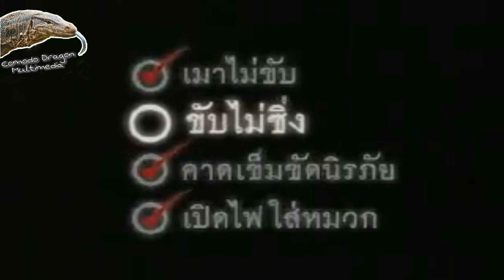Forza Horizon 5 (TH) | EP.194 | Chevrolet Corvette C8 Stingray (2020)